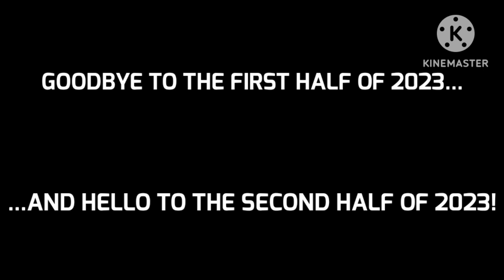(FTU) Planemo's Breaking News #1: Happy New Half-Year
Originally uploaded on July 1st 2023

Half of 2023 is gone. Goodbye first half or semester of 2023, and hello to the second half or semester of 2023.